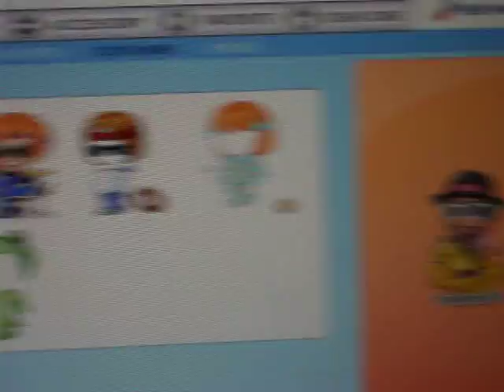Fantage Garage Band Festival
This is the fantage garage band festival. It was a lot of fun. Rock out with mailme831.